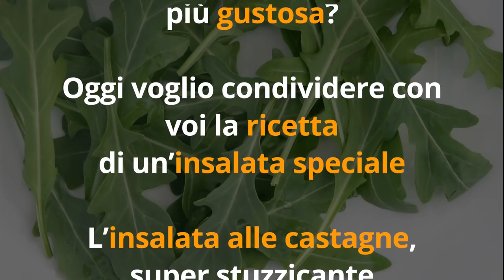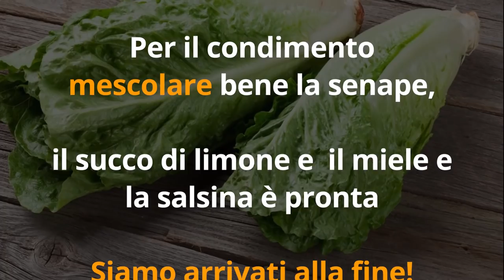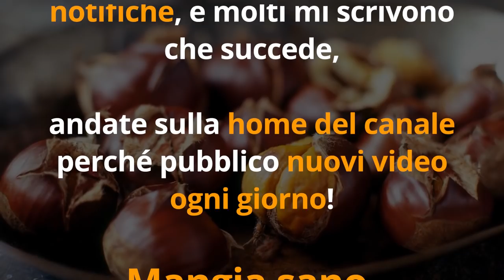RICETTA INSALATONA BRUCIA GRASSI e DIMAGRANTE per DIMAGRIRE in AUTUNNO... con INGREDIENTE SPECIALE!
Ciao amici! Ecco una ricette golosa brucia grassi perfetta per l'autunno e l'inverno... con 1 ingrediente speciale!

Simona Vignali